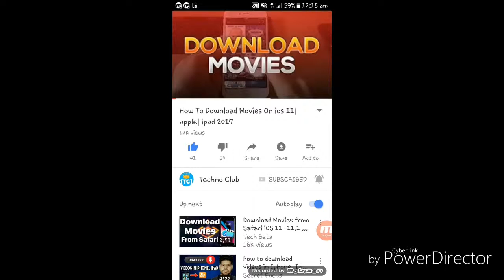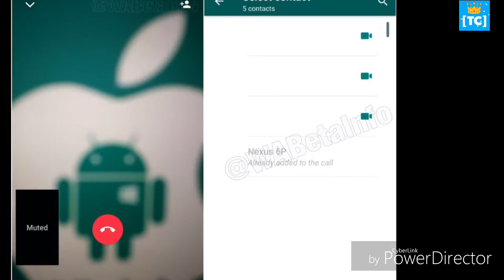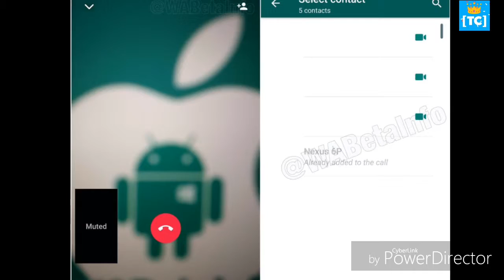व्हाट्सऐप में जल्द मिल सकता है ग्रुप वीडियो कालिंग फीचर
how to eat Pani Puri in